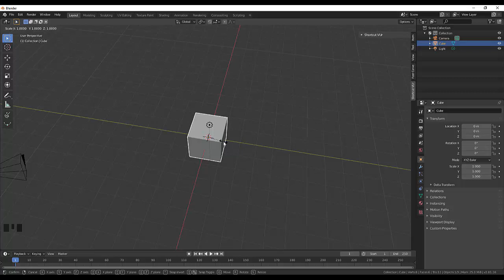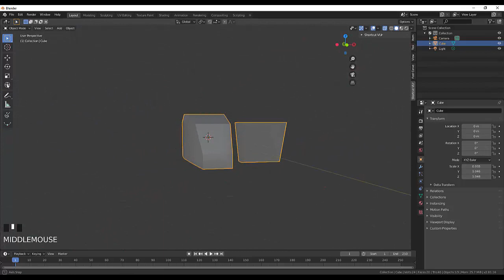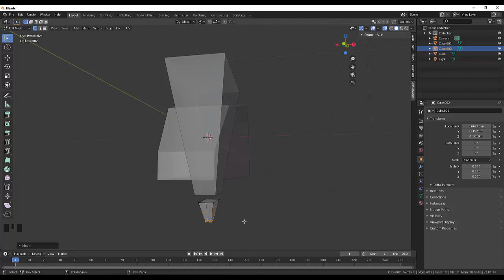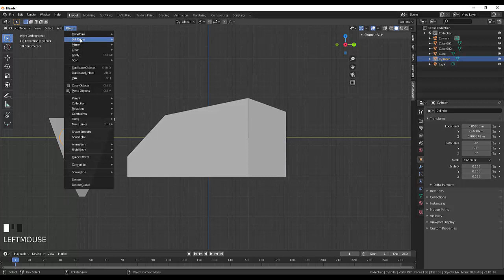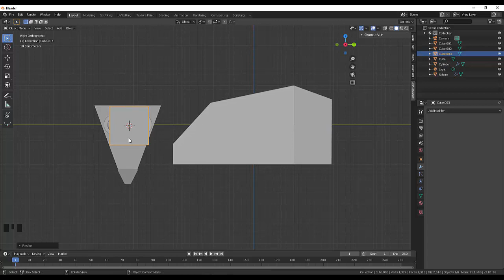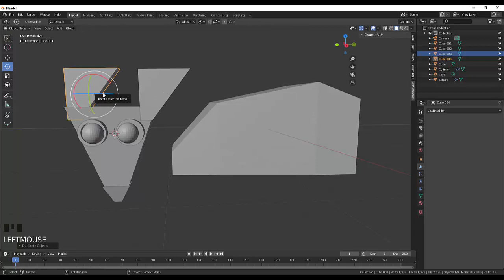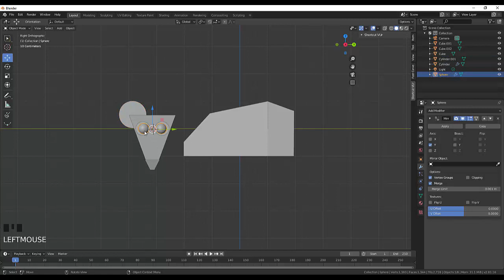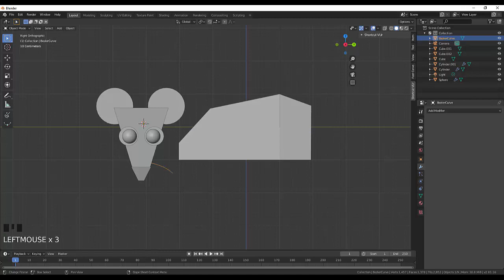08. Blender for Beginner. Мышь (часть первая)